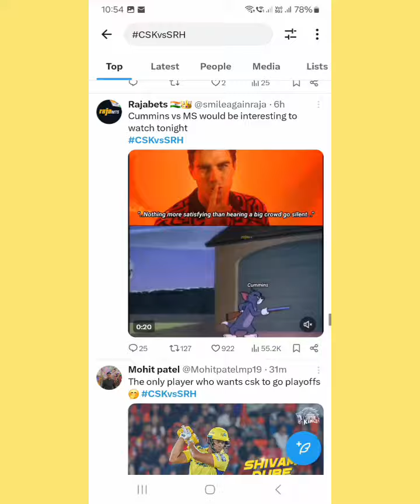Cricket fans on Social media reacts after Sunrisers Hyderabad beat CSK = 😆😆😆😆